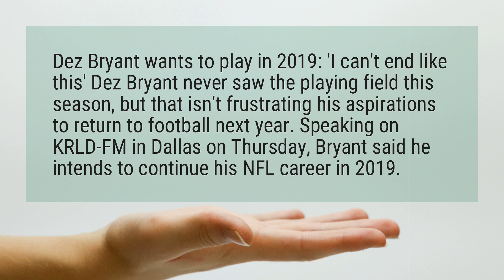Will Dez Bryant ever play again?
Dez Bryant wants to play in 2019: ’I can’t end like this’ Dez Bryant never saw the playing field this season, but that isn’t frustrating his aspirations to return to football next year. Speaking on KRLD-FM in Dallas on Thursday, Bryant said he intends to continue his NFL career in 2019.